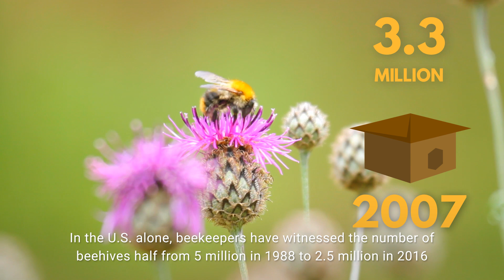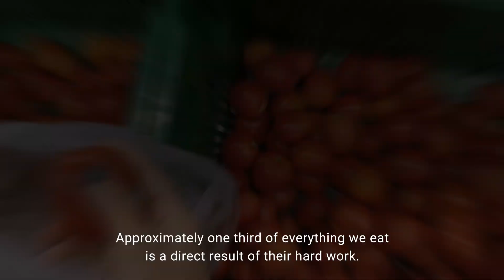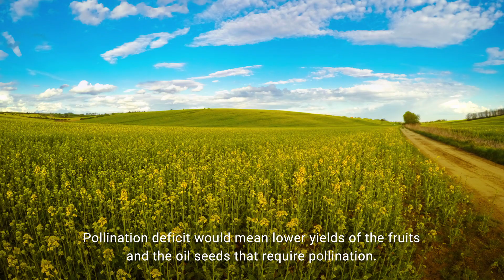Why Bees Are Dying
For more than a decade, bees around the world have been dying in record numbers. In the U.S. alone, beekeepers have witnessed the number of beehives half from 5 million in 1988 to 2.5 million in 2016. Scientists believe climate change and urbanization are two key factors that have led to severe declines in bee populations around the world.